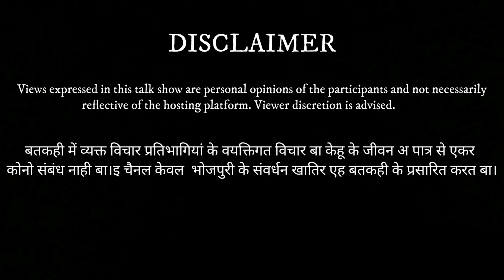बरसात में स्वास्थ सावधानी आ बचाव||Ep.40|| BATKAHI || GORAKHPURIYA BHOJPURIA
बरसात के दिन चलत बा । बरसात के आपन आनंद हवे लेकिन बरसात में स्वास्थ के ले के बहुत सचेत रहे के पड़े ला । सर्दी ,जुकाम , तरह तरह के संक्रमण  आ कई तरह के बीमारी घेरले रहे ले । लइका बच्चा से ले के बूढ़ पुरानिया तक सब परेशान रहेलें । आज एही विषय पर वरिष्ठ चिकित्सक डा पी एन भट्ट जी से बतकही भईल । बतकही में बरसात में होखे वाली स्वास्थ संबंधी परेशानी के प्रकार आ ओह से बचाव के बारे में बात भईल । आप सब लोग एह बतकही के सुनीं आ ऐकर लाभ लीं ।। ई एपिसोड आपके कईसन लगल जरूर बताई। आ एके अपने हित मित्रन के साथे शेयर करीं । जय भोजपुरी , जय भोजपुरिया